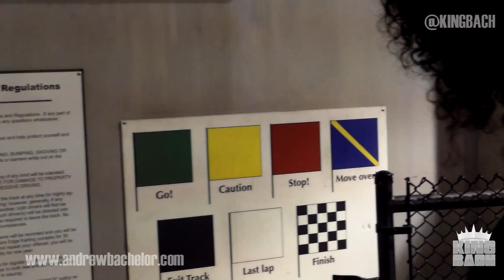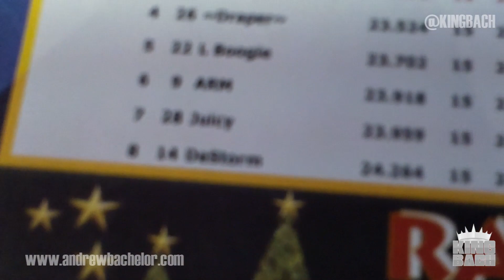King Bach Vlog Day 86 Go Kart Racing